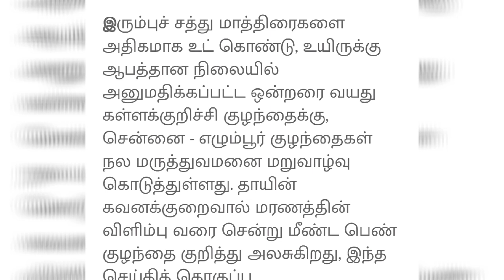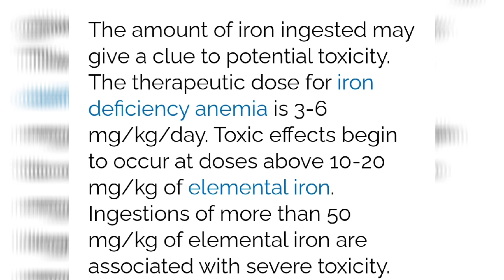குழந்தைகள் இருக்கும் வீட்டில் ஒளிந்திருக்கும் ஆபத்துகள்: இரும்புச்சத்து மாத்திரைகள்